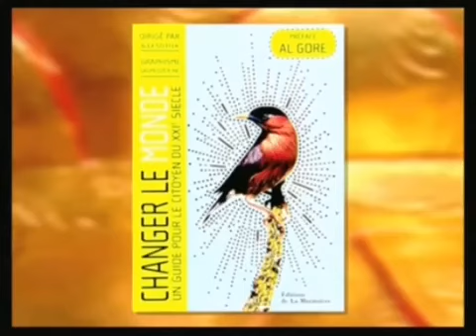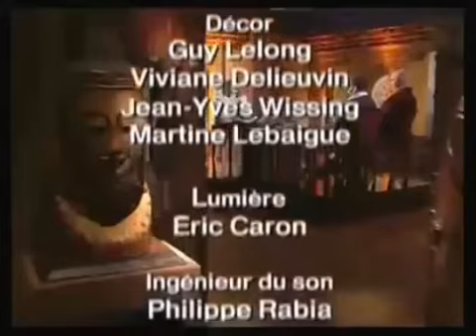SAGESSES BOUDDHISTES "Ecologie et spiritualité, regards croisés (2ème partie)" 16 février 2008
Invités : Lama Denys et Pierre Rabhi.

Kagyu, Mahayana, Rimay